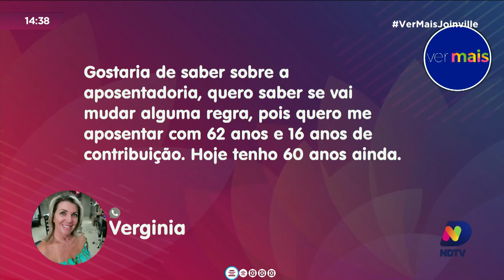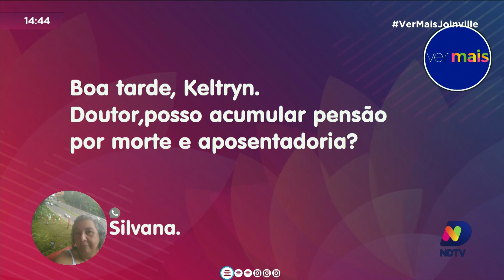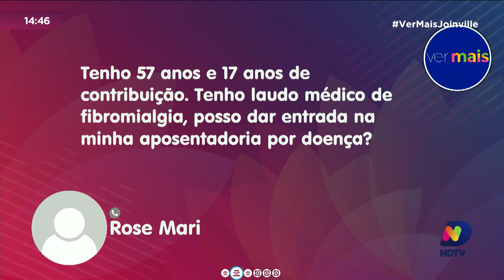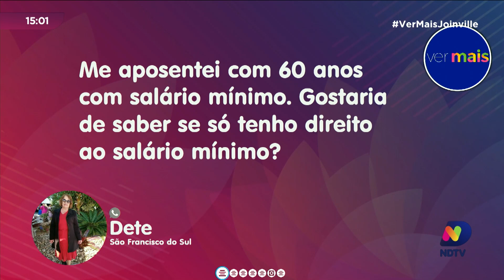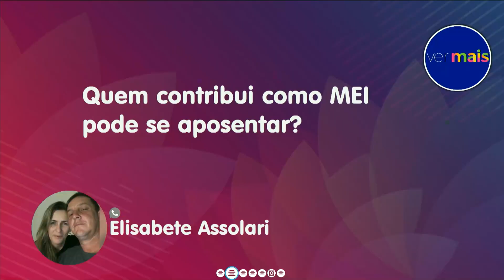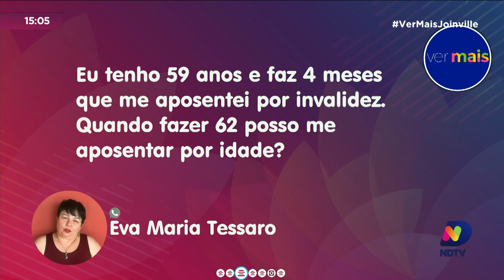Entenda as mudanças nas regras para aposentadoria em 2024 por tempo de contribuição